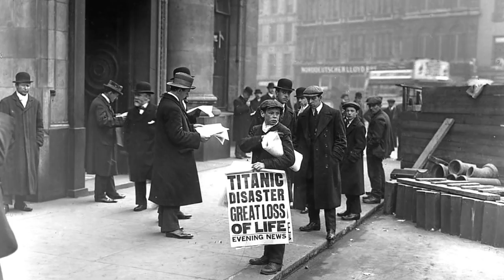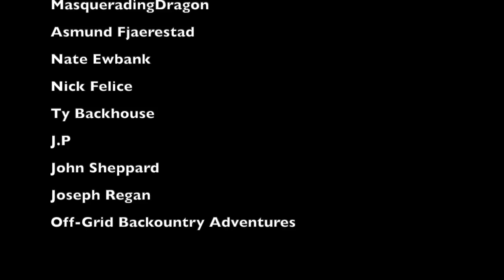The life story of the boy selling the newspaper about the Titanic Disaster.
In this video we discuss the life story Edward Parfett. The boy who sold the newspaper about the Titanic.